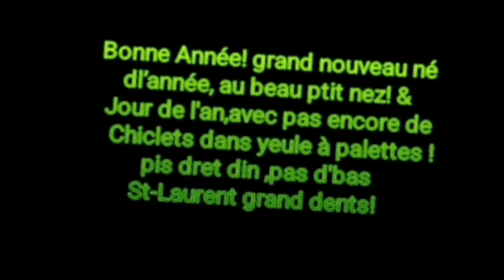Bonne Année 2023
Pas mort, mais pas fort! 2022 La bêtise humaine ,m'a presque achevé.